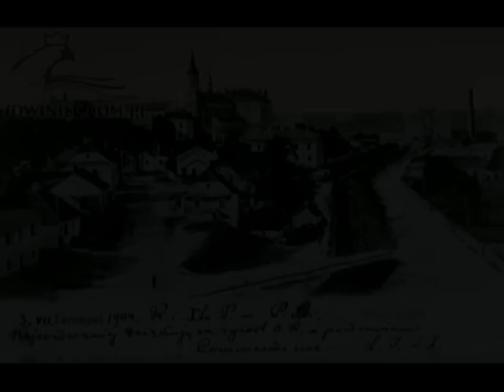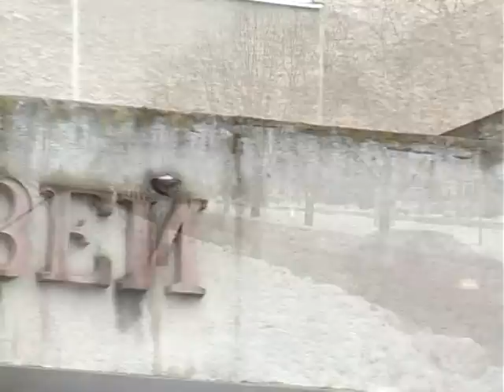Загублені в часі - Вулиця Соломії Крушельницької